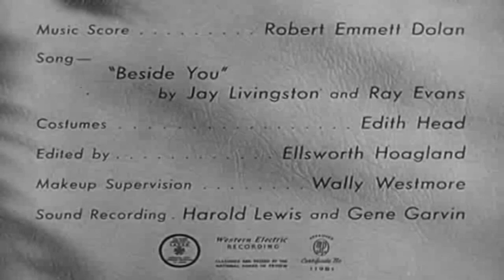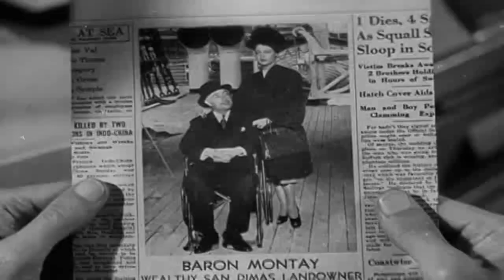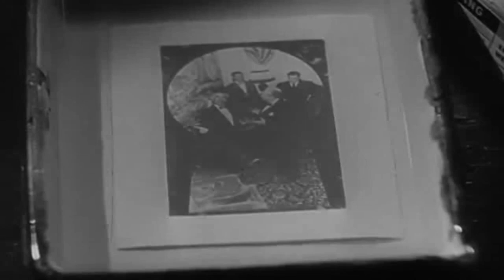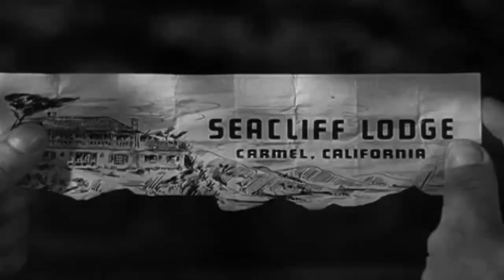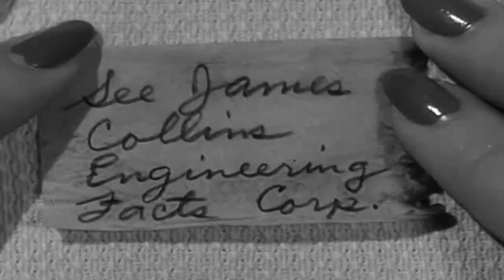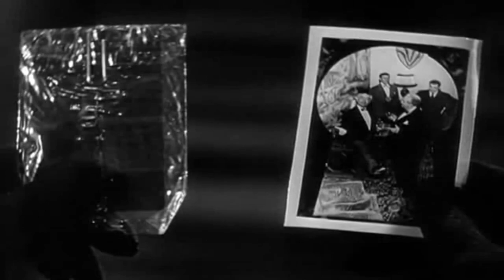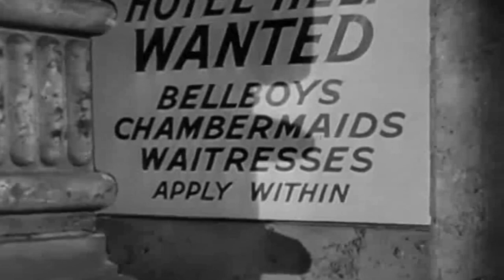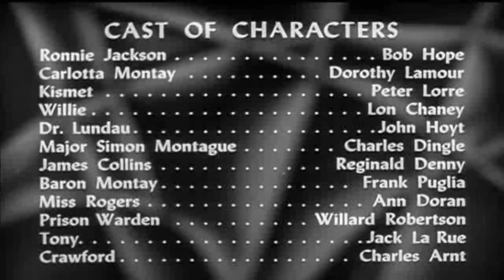[한글자막] My Favorite Brunette 1947 | 자막 | 코미디 | 느와르 패러디 영화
마이 페이버릿 브루네트(My Favorite Brunette)는 1947년 미국의 로맨틱 코미디 영화이자 느와르 패러디 영화로, 엘리엇 누젠트가 감독하고 밥 호프와 도로시 라무어가 주연을 맡았습니다. Edmund Beloin과 Jack Rose가 각본을 맡은 이 영화는 San Quentin 주립 교도소에서 사형수로 복역 중인 아기 사진작가가 기자들에게 자신의 역사를 이야기하는 이야기를 담고 있습니다. 사립 탐정인 이웃의 사무실을 돌보던 중, 그는 거부할 수 없는 남작부인으로부터 실종된 남작을 찾아 달라는 요청을 받고, 이로 인해 우울한 저택과 개인 요양소에서 일련의 혼란스러우면서도 불길한 사건이 시작됩니다. 스푸핑 영화 탐정과 느와르 스타일의 영화에서는 Lon Chaney Jr.가 Of Mice and Men 역할 Lennie를 기반으로 한 캐릭터인 Willie를 연기합니다. Peter Lorre는 그의 많은 필름 누아르 역할을 코믹하게 다룬 Kismet 역을 맡았습니다. 필름 느와르 단골 Alan Ladd와 Hope 파트너 Bing Crosby의 카메오 출연. 시퀀스는 샌프란시스코와 캘리포니아주 페블비치에서 촬영되었습니다.

Directed by            Elliott Nugent
Screenplay by
                                Edmund Beloin
                                Jack Rose
Produced by         Danny Dare
Starring
                                Bob Hope
                                Dorothy Lamour
                                Peter Lorre
                                Lon Chaney Jr.
Cinematography   Lionel Lindon
Edited by                Ellsworth Hoagland
Production
company                Hope Enteriprises
Language              English